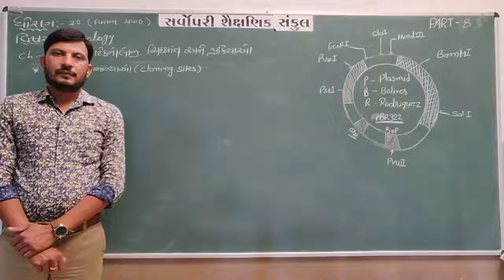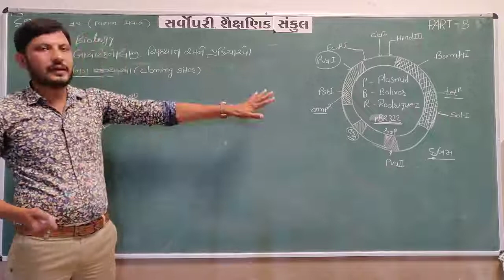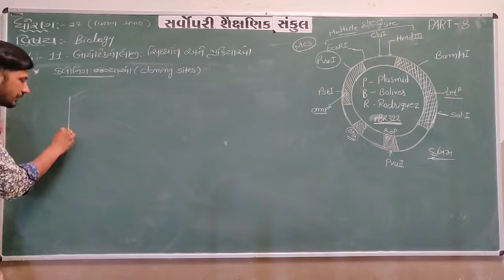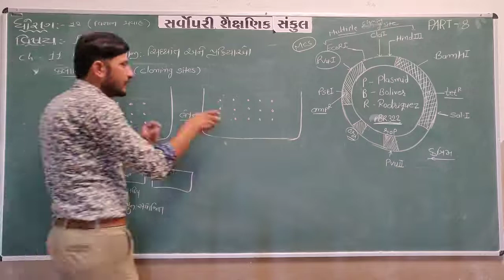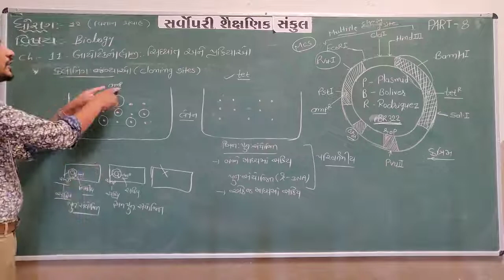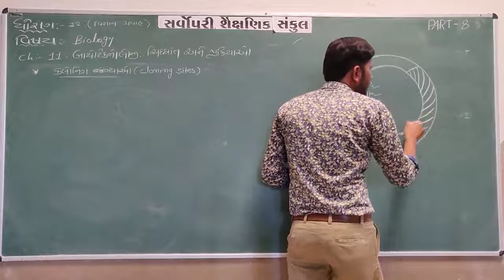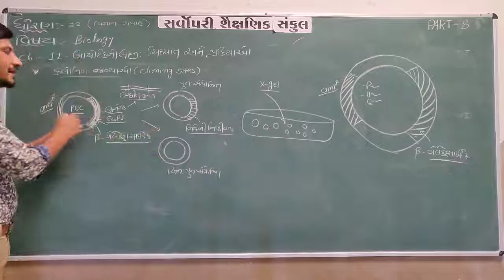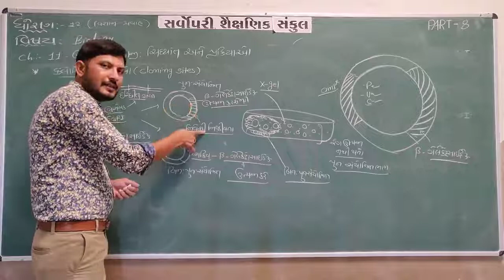Std 12 Sci | Biology | Chapter 11 | BioTechnology | Part 8